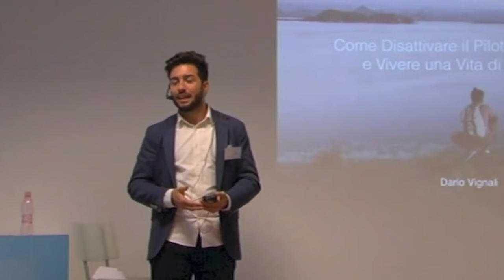PARLARE IN PUBBLICO: ecco come ho imparato.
Come puoi imparare a parlare in pubblico? Come puoi vincere l'ansia e la paura di parlare in pubblico? In questo video parliamo di Public Speaking e vediamo in che modo ho affrontato la mia paura in passato!

Qui trovate un articolo che ho scritto con alcuni consigli per imparare a parlare in pubblico